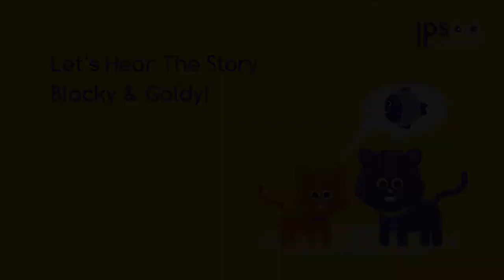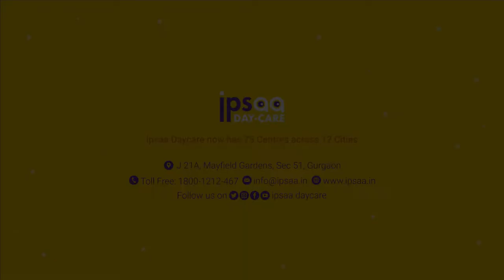Saturday's Story Session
Hello Children!

How are you? We hope you are doing great and having lots of fun. In this week’s edition of Saturday’s Story Webinar, we bring you a beautiful story of Goldy and Blacky.

Come, and join us for the session!